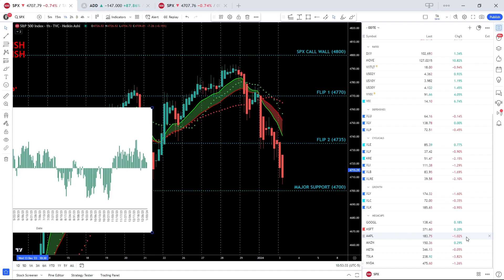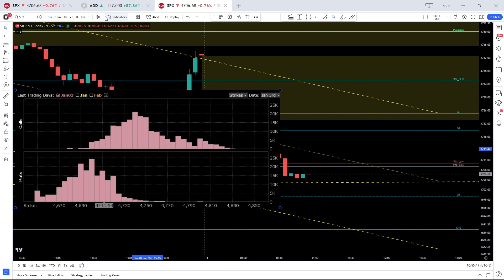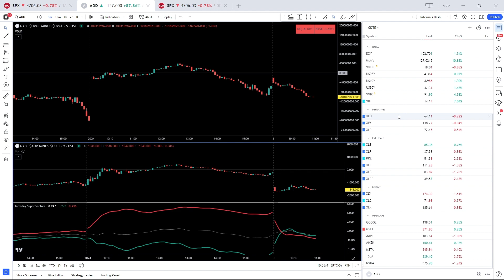SPX 0DTE Trading Market Analysis | January 3, 2024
0DTE TRADERS: A COMPLETE SPX 0DTE OPTIONS TRADING SYSTEM
✔ Trade Ideas & Alerts
✔ Market Analysis
✔ Education

WHAT IS 0DTE TRADERS?
We are a trading community and financial insights company that aims to equip short dated options traders with institutional-grade analysis and quality trade ideas.